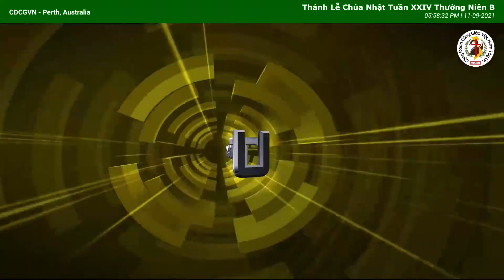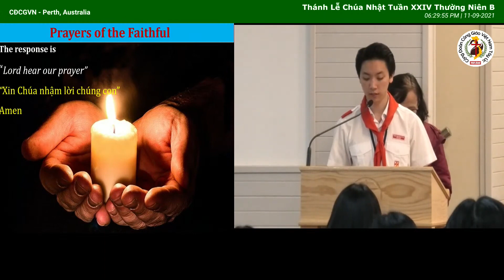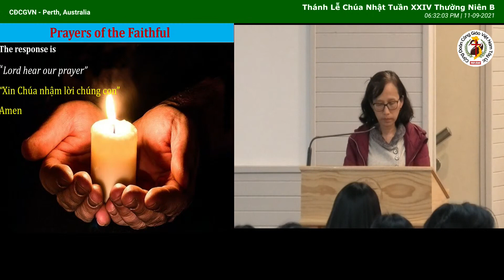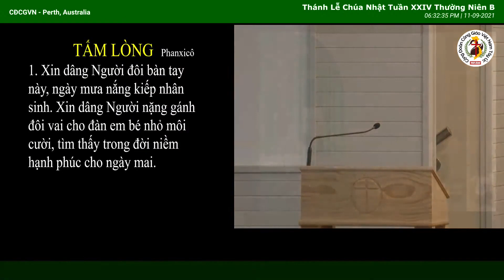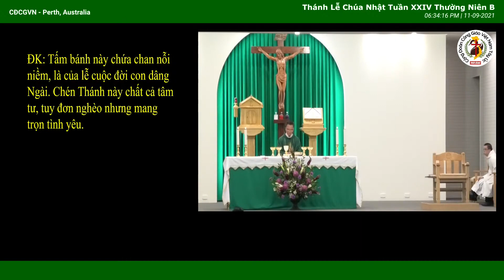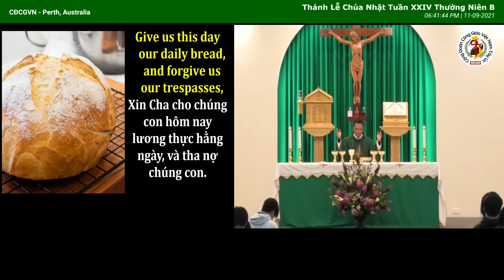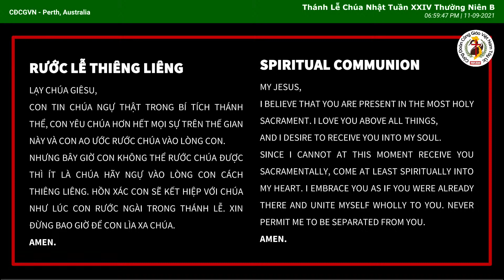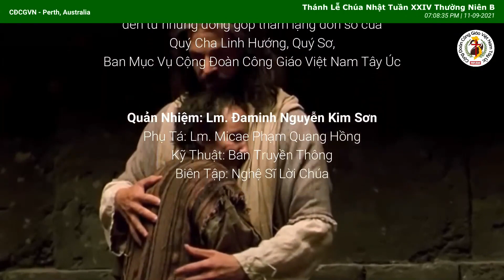THÁNH LỄ CHÚA NHẬT XXIV-B-TN--12/09/21 - CHỦ TẾ: LM ĐA-MINH NGUYỄN KIM SƠN